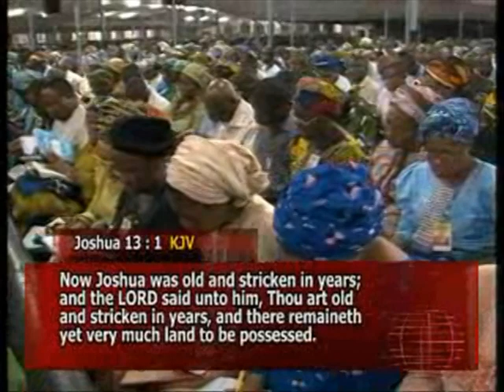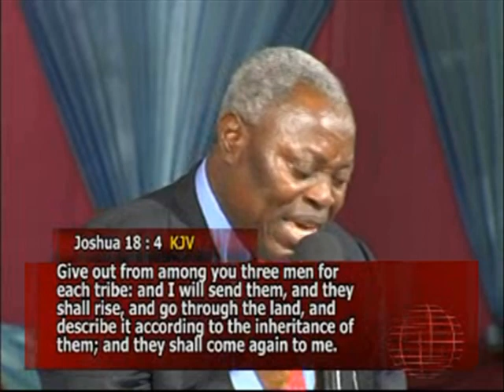RESOURCES TO FINISH CHRIST'S UNFINISHED WORK 02 2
NEW YEAR EVE SERVICE

Venue : Deeper Life Bible Church 4656 Briarwood Dr Charlottesville, VA22911.

VIRGINIA, USA

344823#

1)The principle of Achievement and Productivity By Pastor W.F. Kumuyi

2) Also this books : Discipleship Class and Converts Class Series By Pastor W.F. Kumuyi